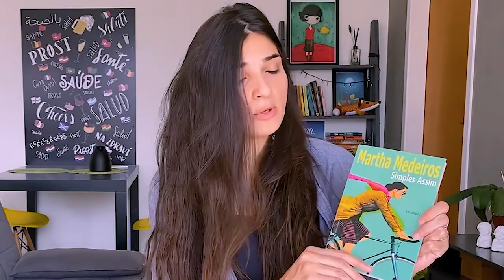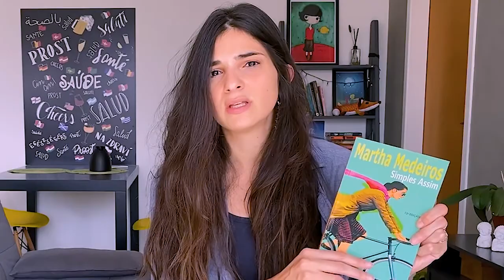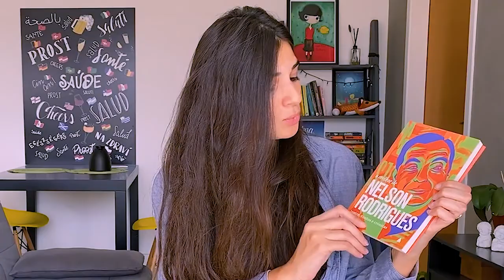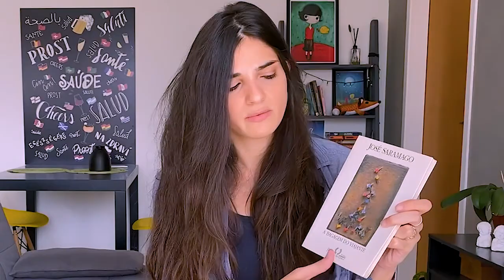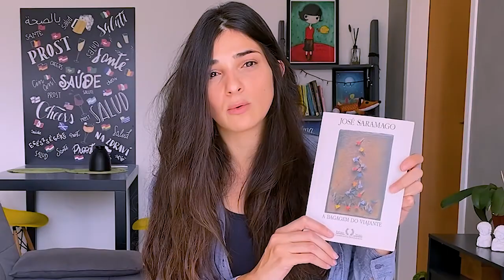4 LIVROS FÁCEIS para retomar o HÁBITO DE LEITURA | Dicas de livros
Quer retomar o hábito de ler e não sabe por qual livro começar?

O vídeo de hoje traz quatro dicas de livros fáceis, textos curtos, leves e com uma boa dose de clássicos do gênero mais brasileiro impossível: a crônica!

De Martha Medeiros a José Saramago, esses quatro livros são imbatíveis para quem busca retomar o hábito da leitura, rir, chorar, se emocionar e acabar o livro com aquela sensação gostosa de "eu consegui".

Simples Assim, da Martha Medeiros, é uma coletânea das tantas e boas crônicas que a autora publica semanalmente nos jornais. Escritora com mais de 20 livros publicados, adaptações para o cinema (lembram de Divã? Adoro, e é dela!), Martha coloca no papel assuntos importantes de forma leve e divertida.

A antologia de Rubem Braga, o pai da crônica brasileira, é uma forma maravilhosa de ver o mundo sob a perspectiva de um autor tão mágico que transforma qualquer guarda-chuva no canto da sala em inspiração e escrita.

Nelson Rodrigues, nosso cronista, roteirista, contista traz todo seu sarcasmo e o melodrama da vida da Zona Norte carioca e do futebol para o papel. Quem nunca usou a expressão síndrome de vira-lata? Pois é, nasceu de um texto dele!

Por fim, e nunca menos importante, o gênio português José Saramago, romancista aclamado e vencedor do prêmio Nobel de literatura, traz nessa coletânea de crônicas, A Bagagem do Viajante, toda sua sabedoria em uma linguagem super simples (prometo!).

Escolhe um, coloca na cabeceira, uma crônica por dia. Quando menos perceber já vai querer chegar no próximo!

E aí, vocês tem o hábito de ler? Me contem nos comentários as tentativas, frustrações e vamos juntos criar esse hábito de leitura.